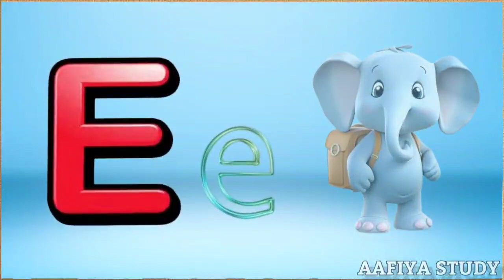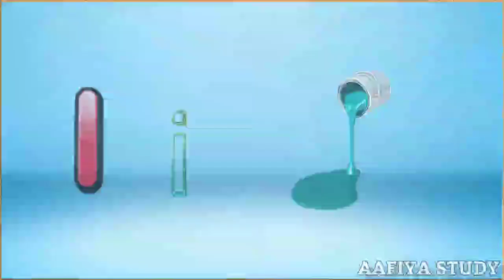Phonics Song with TWO words - A For Apple-ABC Alphabet Alphabet Songs with Sounds For children's